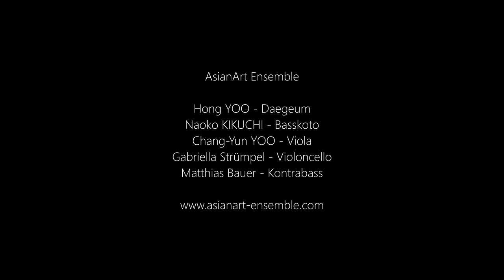AsianArt Ensemble: Daniel Oliver Moser - Tamatebako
Daniel Oliver Moser
Tamatebako – Geronnene Zeit (2015)
für Daegeum, Basskoto, Viola, Violoncello und Kontrabass

YOO Hong - Daegeum
KIKUCHI Naoko - Basskoto
YOO Chang-Yun - Viola
Gabriella Strümpel - Cello
Matthias Bauer - Kontrabass

Aufgenommen am 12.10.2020 im studioboerne45 in Berlin-Weißensee
Videoproduktion: triboard studio - Martin Daske

Die Produktion wurde ermöglicht durch das
reload-Stipendium der
Kulturstiftung das Bundes